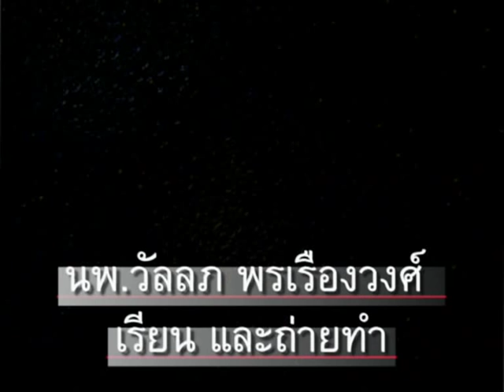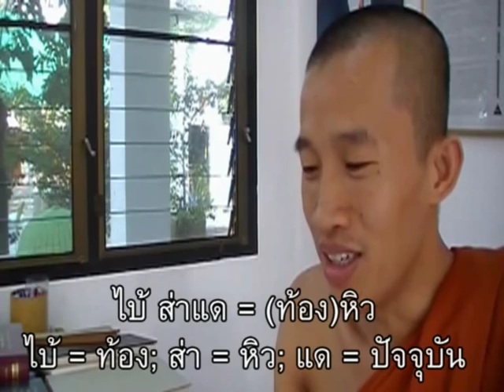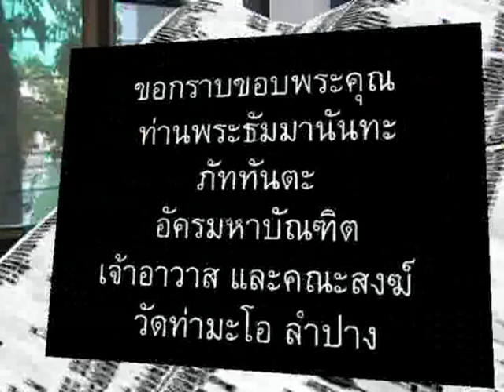ภาษาพม่า ตอน43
ภาษาพม่าสบายๆสไตล์เรา ตอน 43 - (ท้อง)หิวไหม // 'Learn Myanmar' series for Thai speakers. CC:BY-NC-SA // ภาษาพม่าเรียง "ประธาน+กรรม+กริยา", คำขยายส่วนใหญ่ ใส่ไว้ข้างหน้า // ไวยากรณ์พม่าคล้ายภาษาญี่ปุ่น และมักจะมีอะไรที่ตรงข้ามกับภาษาไทยเป็นส่วนใหญ่